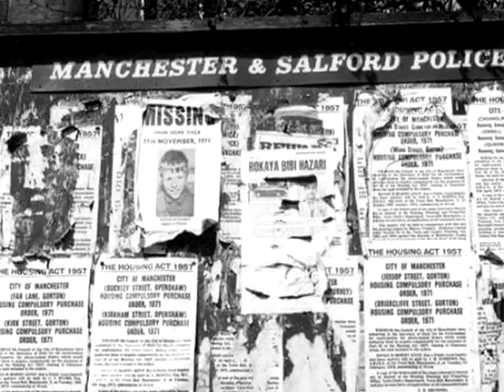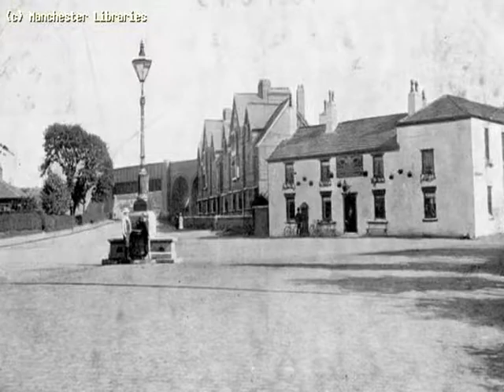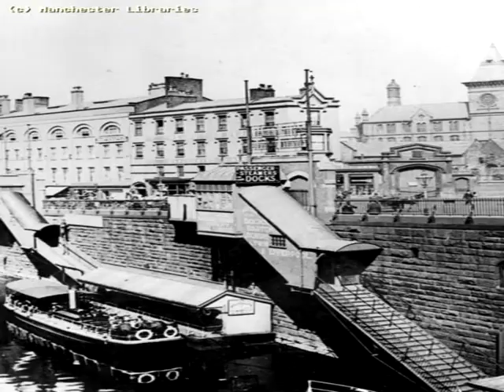m/cr salford 7